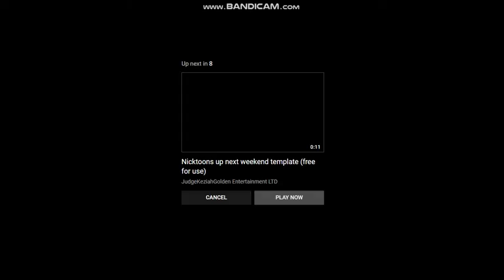Nicktoons Weekday Up Next More Fantastic Four World's Greatest Heroes